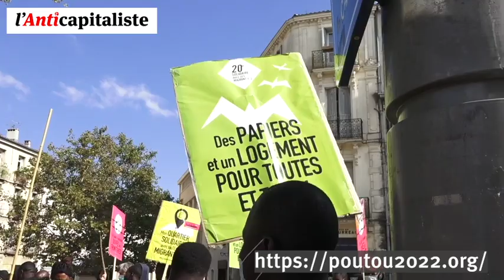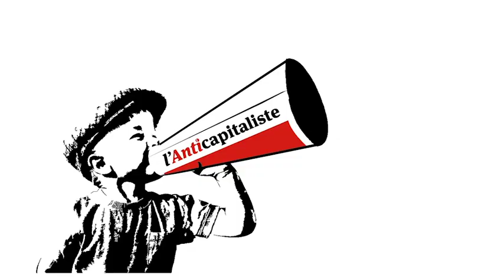La France continue de se comporter comme une puissance impérialiste et néo-coloniale (P. Poutou)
Face au sommet Afrique-France à Montpellier, convoqué par Macron, 2 milles manifestants ont scandé leur ras-le-bol du système néo-colonial de la Françafrique lors d'une manifestation le samedi 9 octobre.. Philippe Poutou et le NPA y étaient très présent.